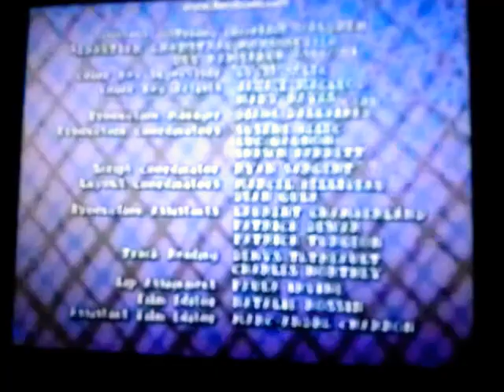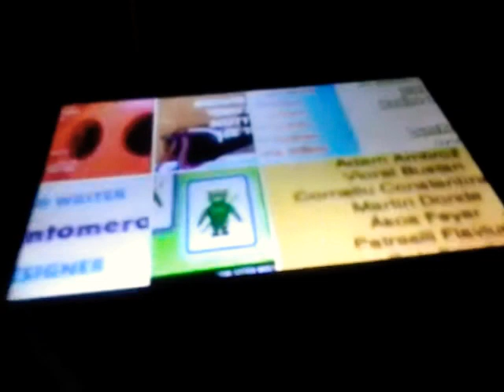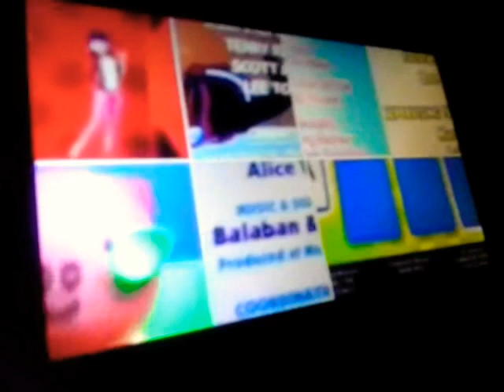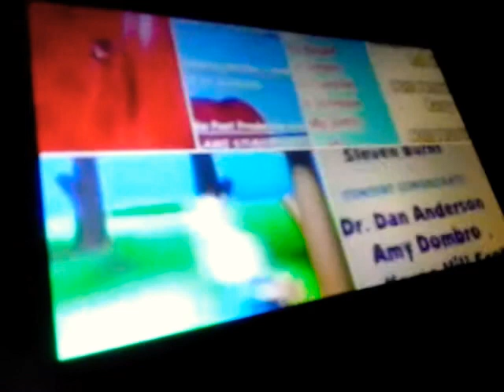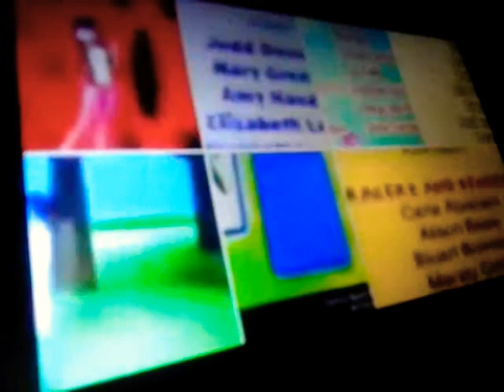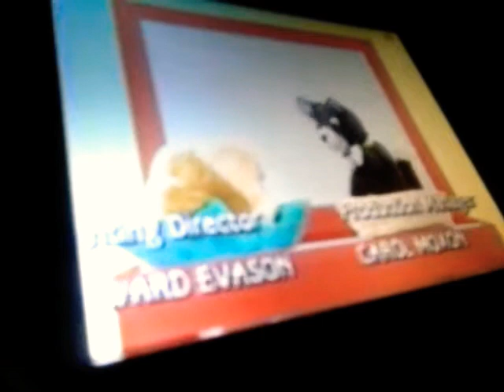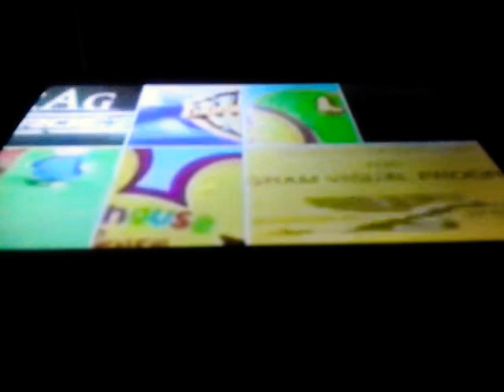Credits Remix 8 [For HunterTubeVideos TubeVideos]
Arthur                                            Blue's Clues                                  Miffy And Friends                      Maisy                                              Special Agent Oso                       Miraculous                                    Mucha Lucha                                Bunnytown                                     Playbox                                         Rolie Polie Olie                              The Adventures of Andre & Wally B (pixar)